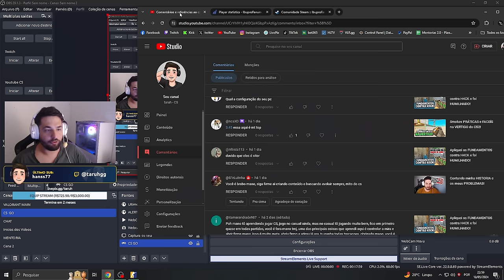Analisei o H4CK que JOGUEI CONTRA e MOSTREI seus ERROS!